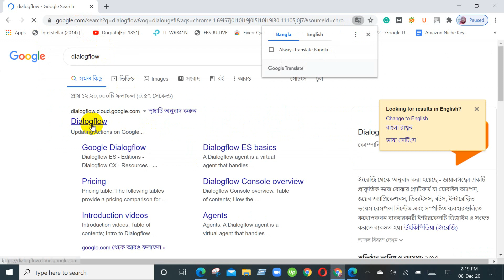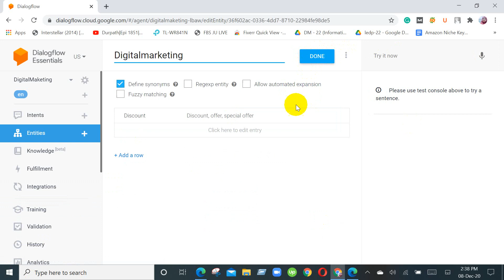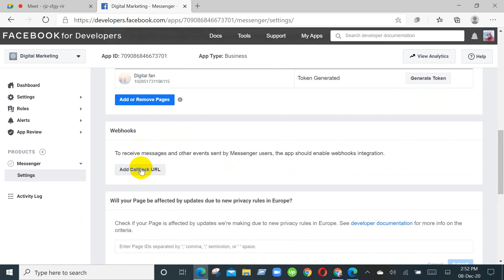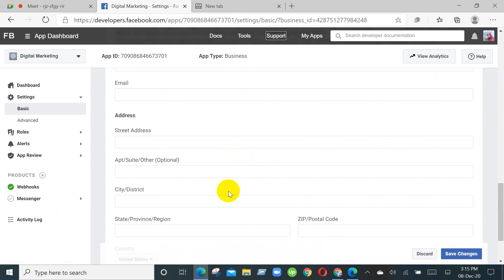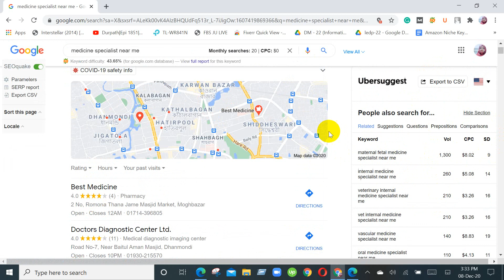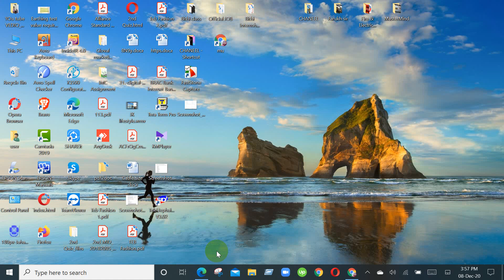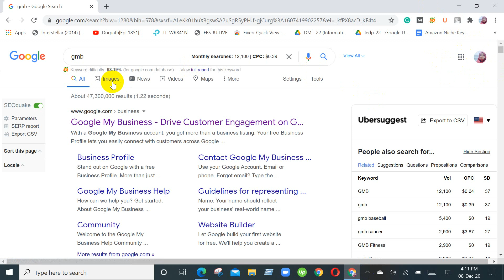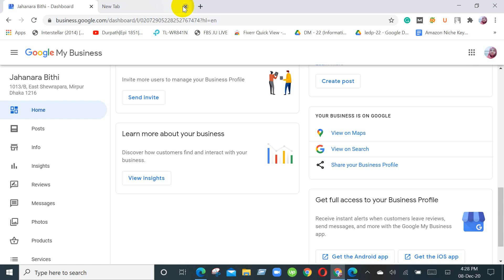Digital Marketing || Batch-6 || Tangail || Class-47